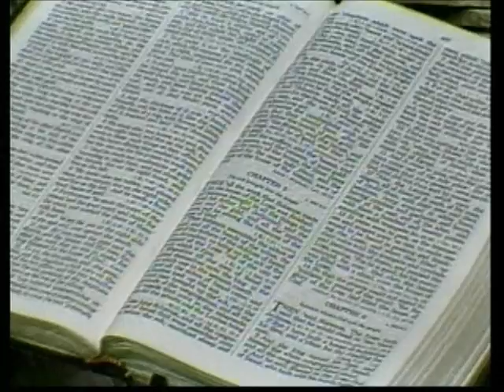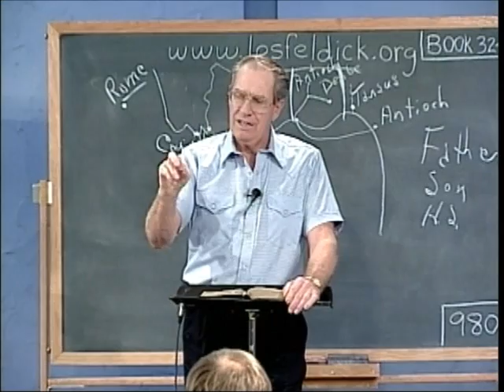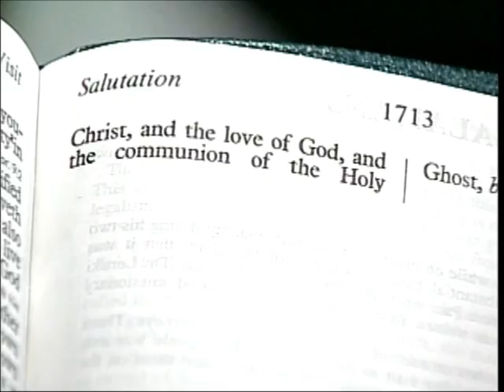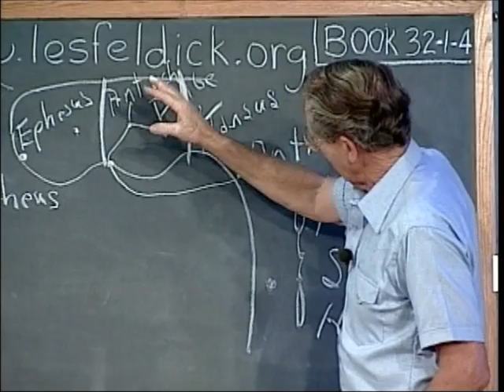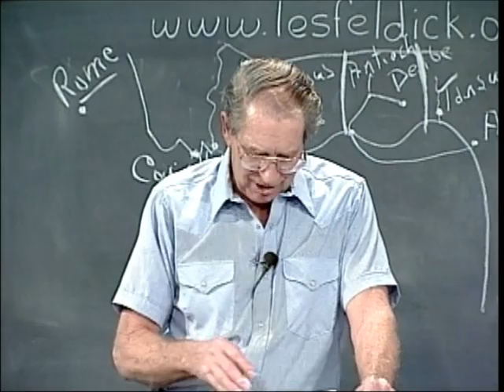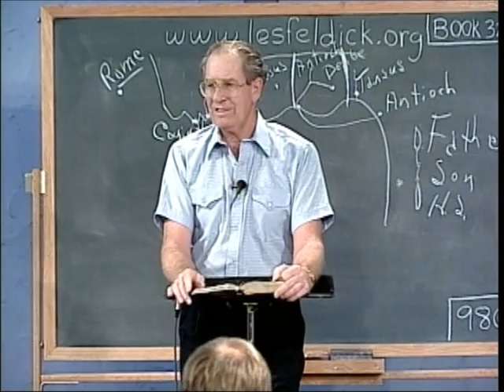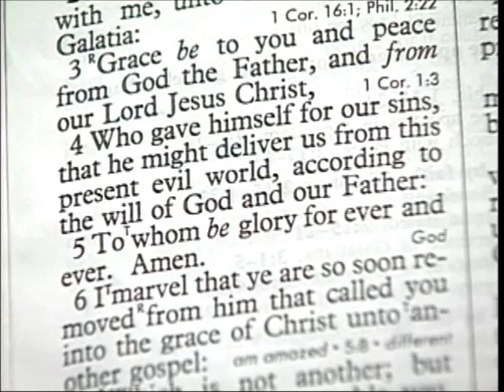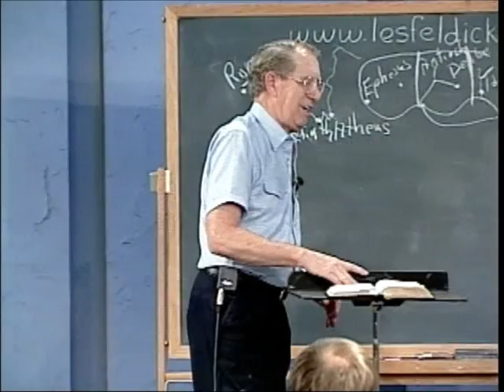32-1-4.Through the Bible with Les Feldick Paul called by God. Galatians ch.1 vs 1-7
Galatians1 Paul, an apostle—sent not from men nor by a man, but by Jesus Christ and God the Father, who raised him from the dead
-and-
  11 I want you to know, brothers and sisters, that the gospel I preached is not of human origin. 12 I did not receive it from any man, nor was I taught it; rather, I received it by revelation from Jesus Christ.